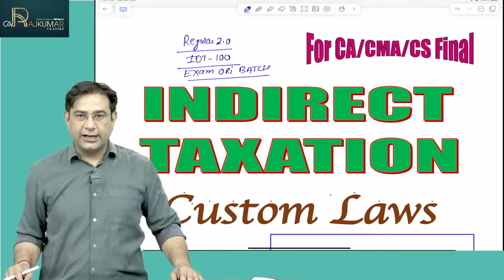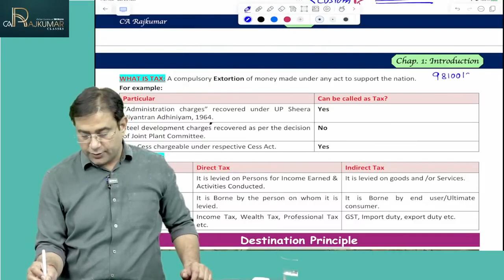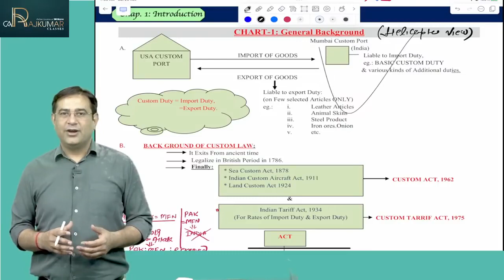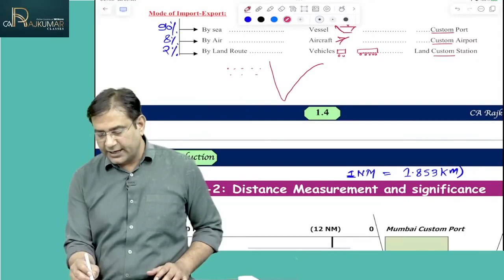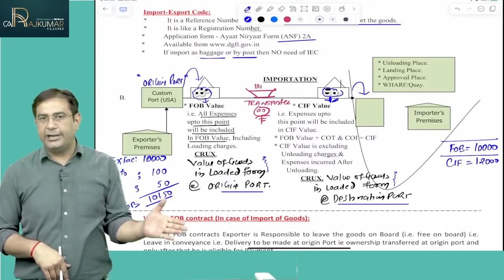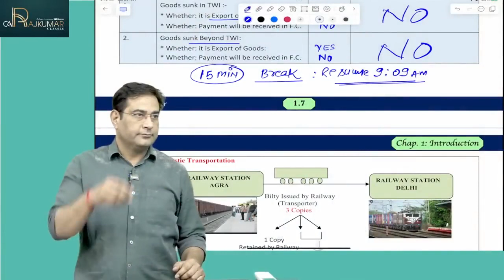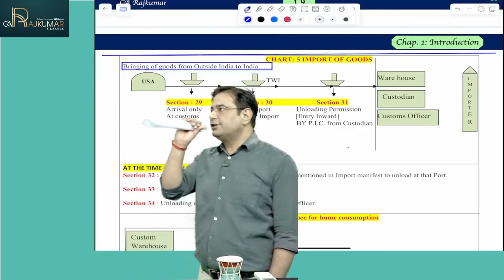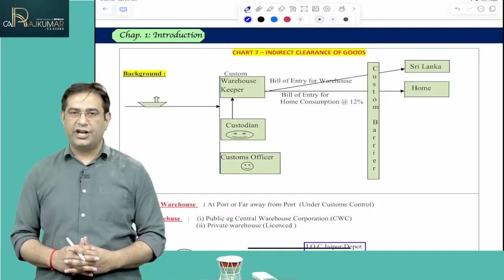01. CA CS CMA IDT 2 0 Exam Oriented Batch | May 24 & Nov 24 Exams | CA Raj Kumar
01. CA CS CMA IDT 2 0 Exam Oriented Batch | May 24 & Nov 24 Exams | CA Raj Kumar